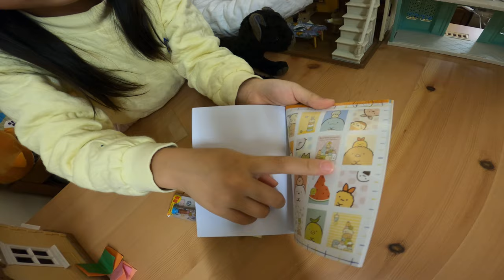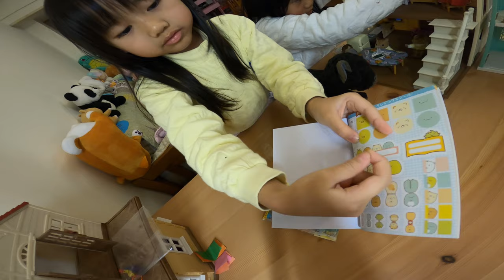抽抽樂_新做的抽抽樂能中大獎嗎(角落生物335張貼紙)_(2月4週)_200301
這是2020年2月第四週的抽抽樂